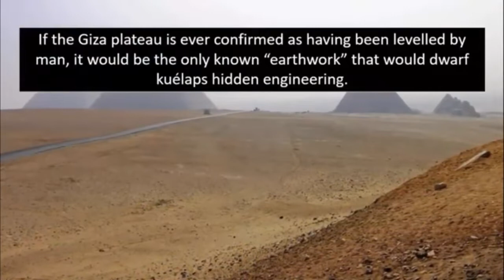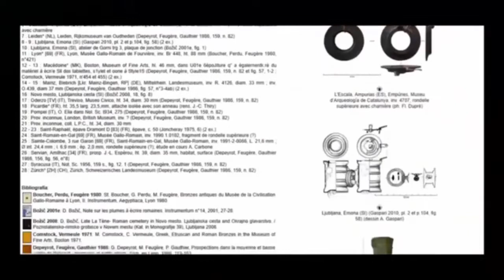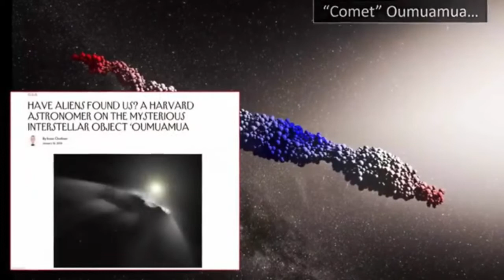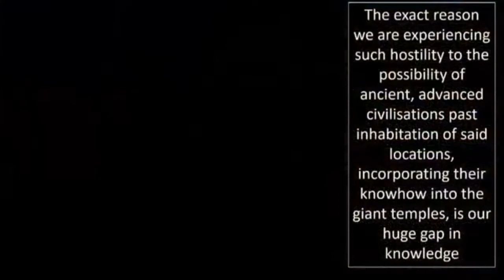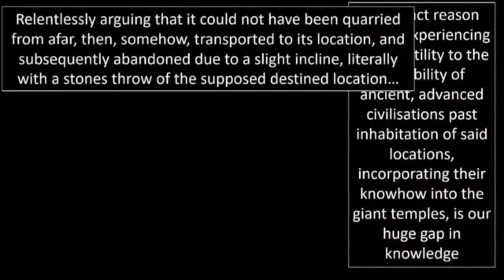Biggest Ancient Ruins Found On Earth